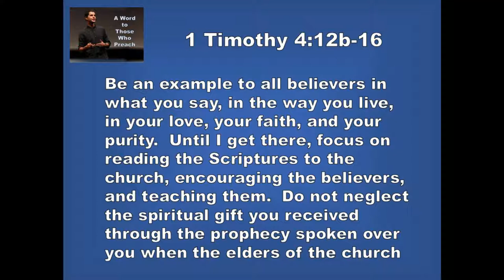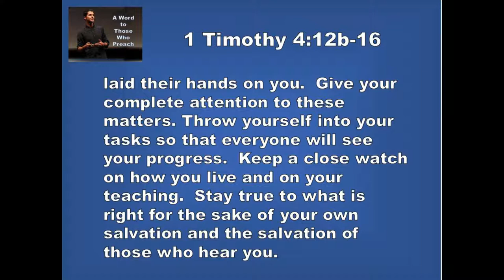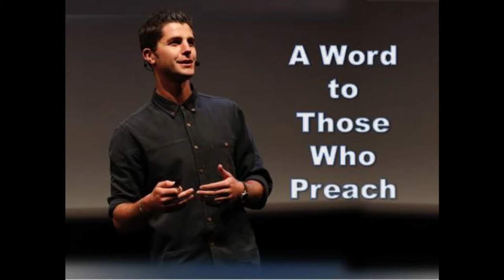9 10 19 A Word to Those Who Preach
Sometimes the critics of the world know what they're talking about.